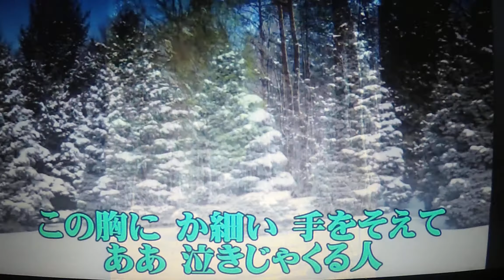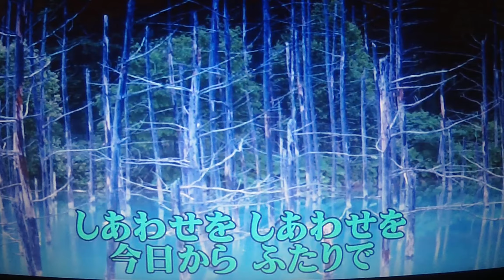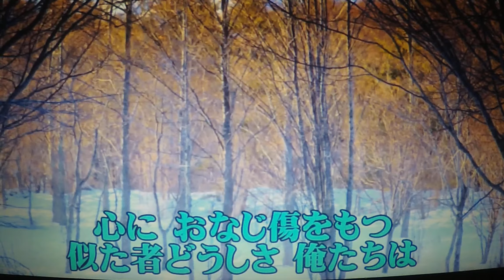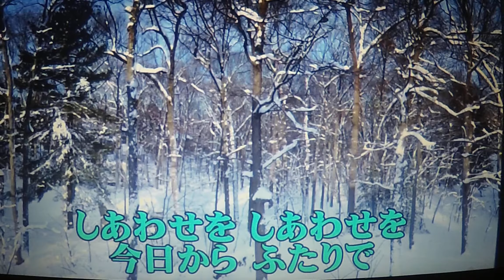‹おまえとふたり› 五木ひろし ★唄ってみました🎶 ai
TTOOMM0902さんよりカラオケ動画をお借りしました・・・有難うございました
★こんばんは～～一日に朝、昼、晩と３曲は唄わないと眠れないようです・・・発声練習も兼ねてますけど・・・聴いて頂いた方有難うございました～～それではおやすみなさ～い★★★